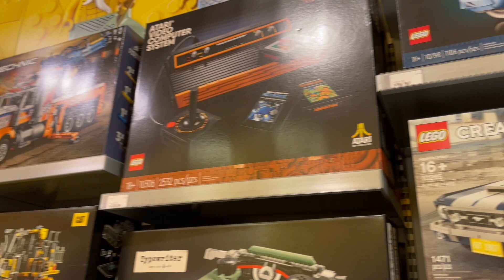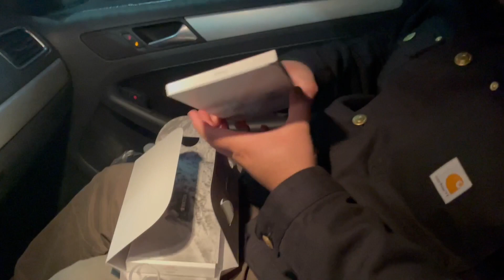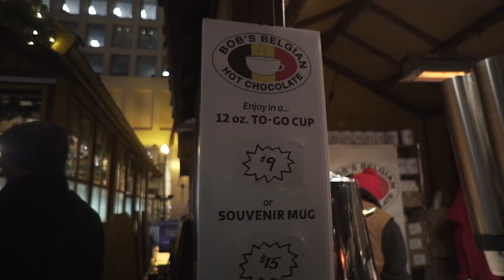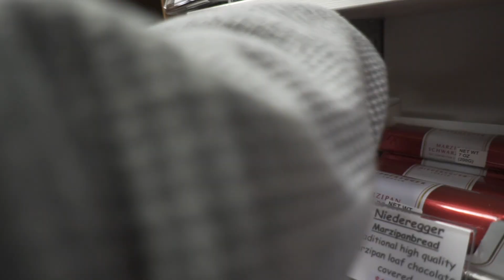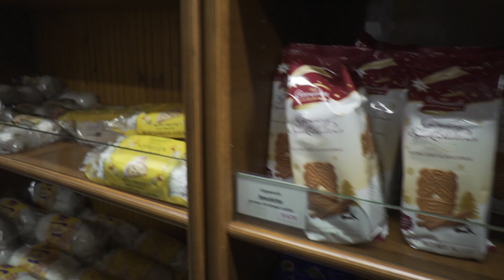Husband's birthday surprise + Chriskindl Market | VLOGMAS DAY 9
Hi guys,

Happy vlogmas day 9!!! Today I surprised my husband with an early birthday gift and went to the Chriskindl Market downtown...

brittanybuena